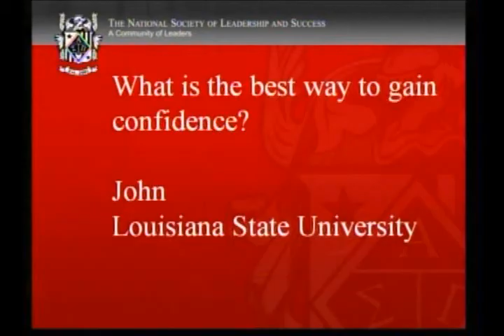Interview with Dion Jordan. Confidence.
Interview with The National Society of Leadership and Success